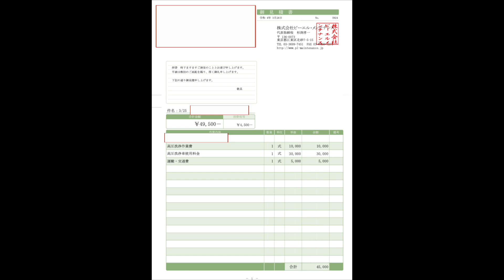【高圧洗浄】巨大イモムシみたいな汚物を一気に洗浄！半端じゃない爽快感！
トイレが流れないと依頼があり、現場に駆けつけると外の排水桝で巨大イモムシみたいに汚物が詰まっていました。

■詰まり抜き王子様◾️
一気に大量の油の塊と汚水が流れてきました！溢れた出た通路、桝や配管も徹底洗浄！[排水管高圧洗浄][Drain Unblocking][Drain cleaning]

■小川水道メンテナンス様■

■すいどうわーかー様■
【メーター回る漏水修理】漏水箇所不明でずっと放置されていた家を救う「地獄になった塩ビ配管を簡単に接続する方法」